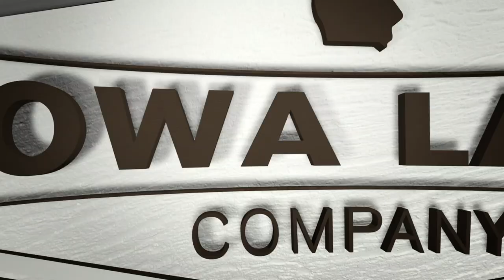Bowhunting Whitetails in Southern Iowa | Iowa Land Company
Land Broker Cody Skinner connects with this 170" buck in late October in Southern Iowa. Iowa can be a very special place to whitetail hunt, especially during the rut, and this short video proves just that.

If you are interested in buying recreational land in Iowa, contact one of our land agents, today.